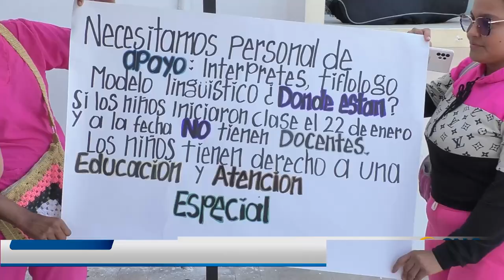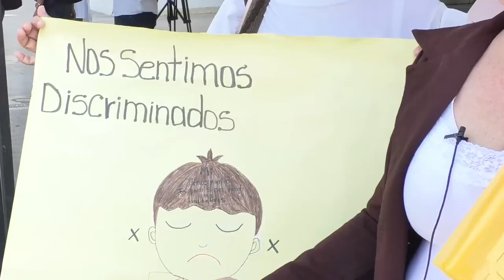MADRES DE NIÑOS CON DISCAPACIDAD PROTESTARON PRA EXIGIR DOCENTES INTÉRPRETES